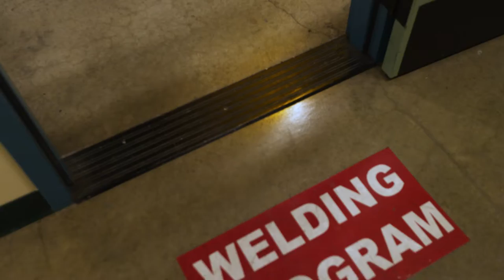Career Education: Welding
The Welding Program at GCC can open doors to a new world! Learn how to become a welder, welding inspector, and more!